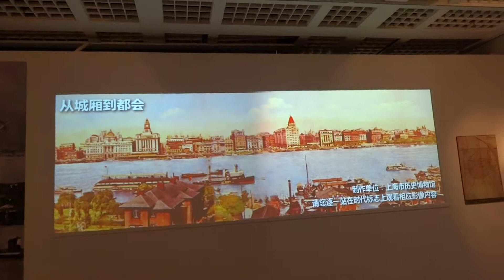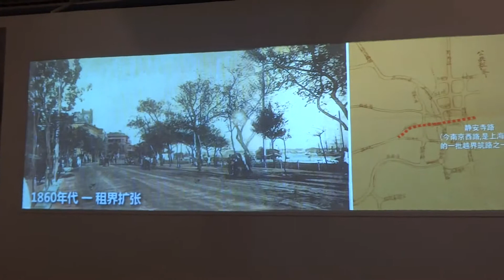2013-01-09 1860年代-上海租界擴張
說明1860年代開始，上海租借始於清朝租借給西方列強。直到20世紀20年代。控制的面積為原先19世紀60年代的數十倍。其中也介紹公共租界與法租界，此兩大租界組成當時上海的都市區域。（法租界指的就是法國租界）